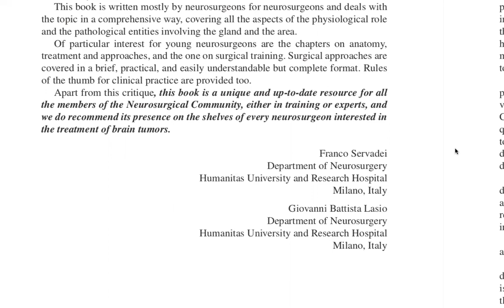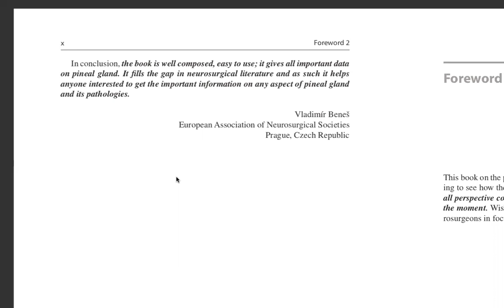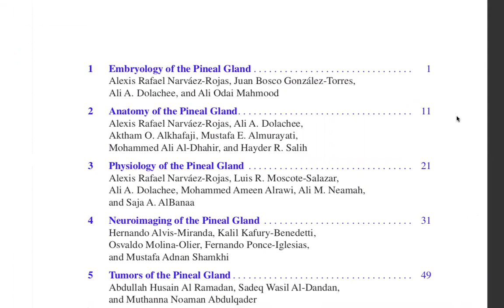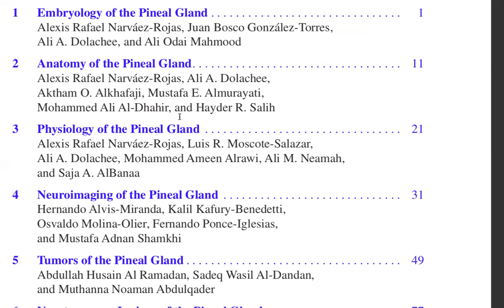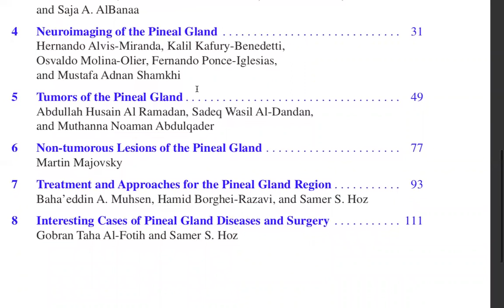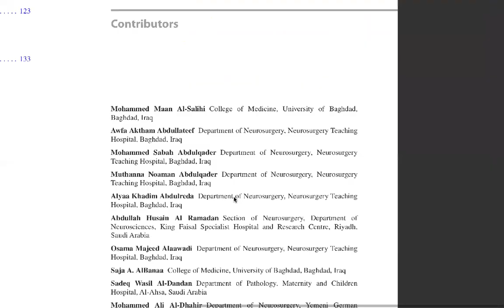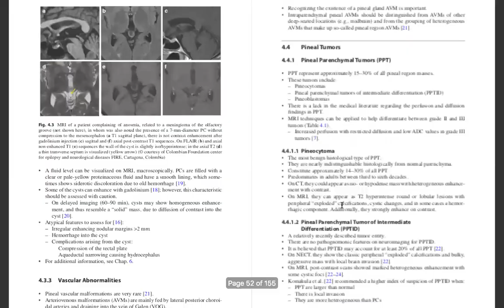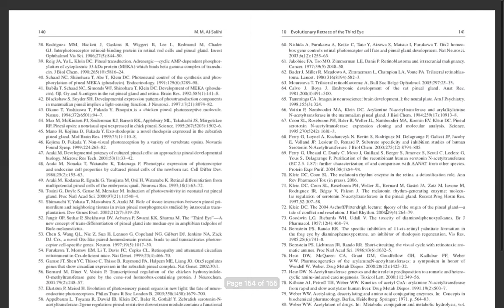The NEW "Pineal Neurosurgery Book" 2020 Springer. HOZ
Here we announce the release of our book and describing its main features.